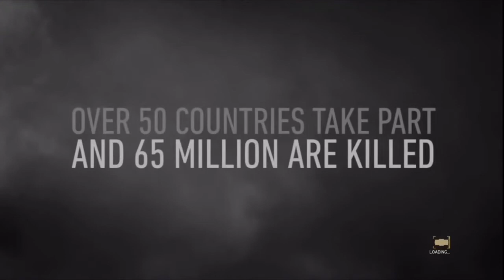CALL OF DUTY WW2!!!!!!!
This is CALL of DUTY WW2! This is a cool game. So far it has a really good impression on me. It’s great. Unfortunately, the fun didn’t last. I had some technical difficulties with the mic audio and had to cut the footage in the middle. This doesn’t stop me from uploading this video though. Nothing will stop me from making videos ever. Bros till the end.